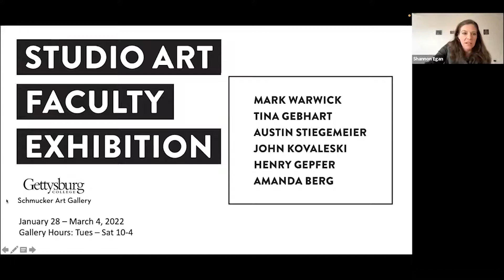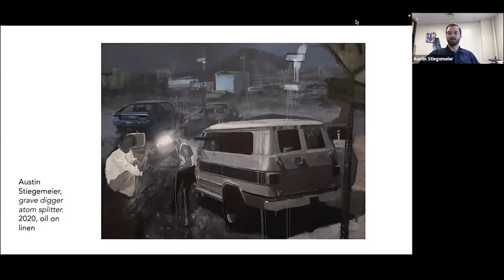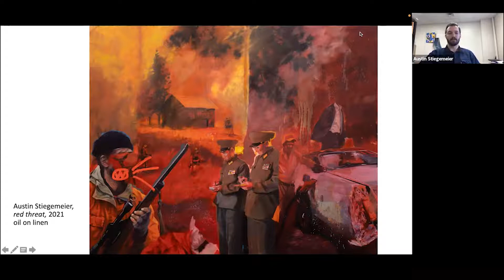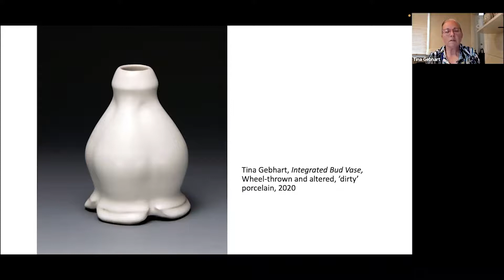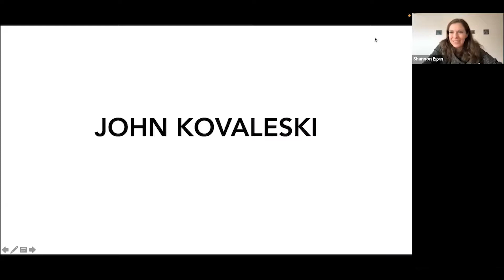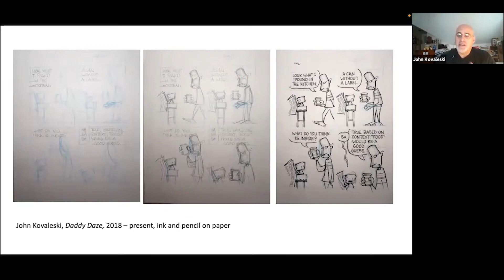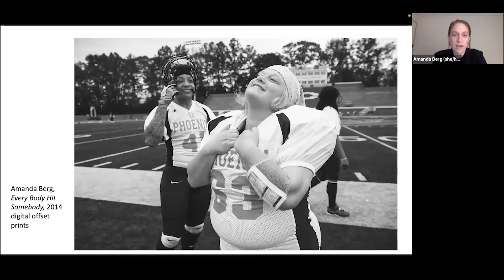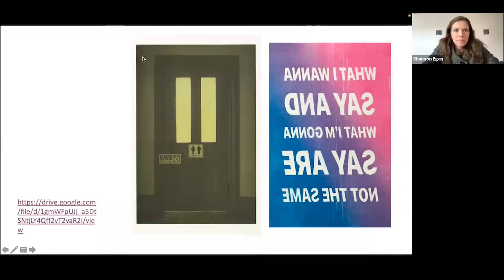Virtual Gallery Talk with Studio Art Faculty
Hear about a selection of recent works on display in Schmucker Art Gallery by Gettysburg College’s studio art faculty: Mark Warwick, Tina Gebhart, Austin Stiegemeier, John Kovaleski, Henry Gepfer, and Amanda Berg.  The Studio Art Faculty Exhibition is on view January 28 – March 4, 2022.